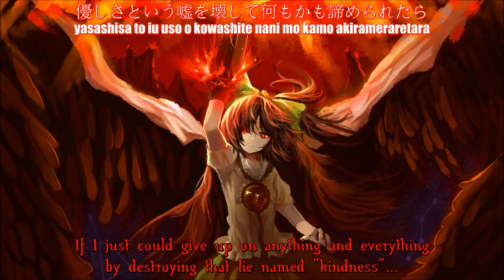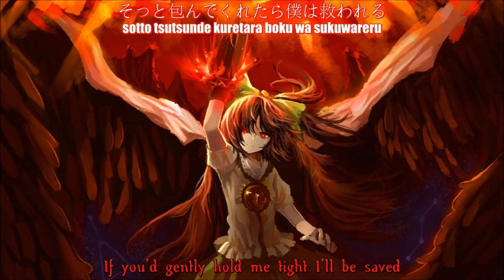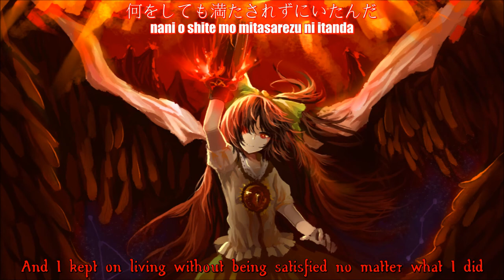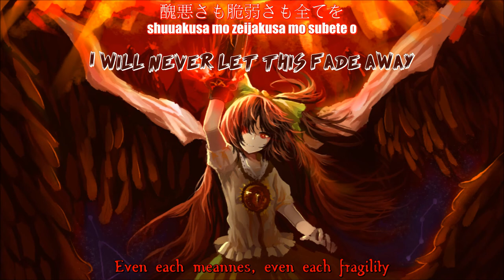【東方metal】HAPPY I SCREAM!! - I can't stand it anymore ft. Teto (Foreground Eclipse)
I'm a huge fan of Foreground Eclipse, even though they disbanded on December 2013. I still wish to hear more of them. I mean, it's not like they'll give up (individually) on making music, and who knows, maybe one day they'll reunite again, those kind of things keep happening in the music world.
And then, this song happened. That's the first non-foreground eclipse song I've listened to that featured Teto's screams.
By the first time I listened to this, I decided to translate it.
And not only the song was really good, the lyrics were pretty damn nice too.
I have so many different memories bound to Foreground Eclipse that I couldn't stop smiling while listening to Teto again.
After all, I think that Teto was the main reason why Foreground Eclipse were my favourite band. Merami is really good too, but nowadays you can listen to her almost in every circle. It's not rare to find her anymore, it kind of gets boring when it comes to this. Teto is friggin' rare, and I wish there would be more songs with Teto in the future too.
You know, I don't really like uploading music, but this NEEDS to be posted. Everyone should know!
...And well, this song dates back 2013, so it was published when FgE were still a thing. I kept my spirits higher than I thought, haven't I? But it means nothing. Let's keep on hoping!
♪ Title: I can't stand it anymore
♪ Vocals: 96, Teto (Foreground Eclipse)
♪ Lyrics: 96, Teto (Foreground Eclipse)
♪ Arrangement: ゆずひこ (Yuzuhiko)
♪ Circle: HAPPY I SCREAM!!
♪ Album: ハピスクまとめ チョコミント味 (Happy I Scream collection, chocolate-mint flavour)
♪ Original Track: 霊知の太陽信仰　～ Nuclear Fusion (Solar Sect of Mystic Wisdom ~ Nuclear Fusion) Subterranean Animism, Utsuho Reiuji's Theme
♪ Release Event: C89
♪ Subtitles, Timing and Translation by Shion [foregroundnoises].
Side note: I won't be uploading Gaki anymore, I've got two strikes on my channel and probably I'll move my material towards some other website. Youtube isn't safe anymore.

~Next dream...